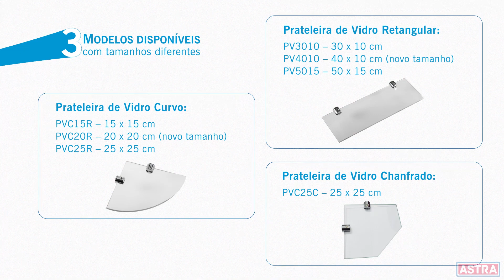Prateleiras de vidro